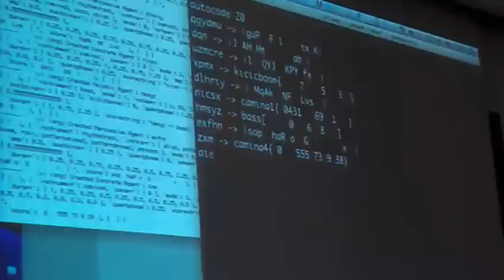ixi lang autocode livecoding for no one at University of London's Institute of Musical Research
Well, sound checking before a gig.